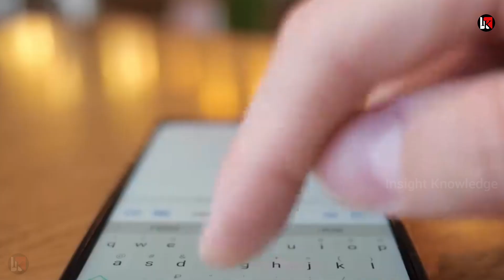VETO देने से इंकार तो अपनी पर उतरा भारत ब्रिटेन ने जीता दिल फ्रांस भी आया साथ